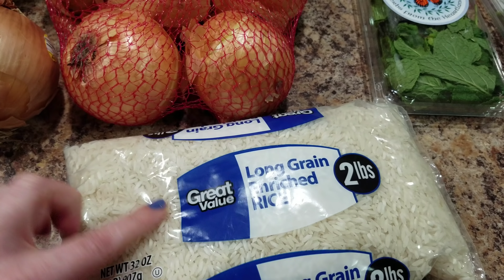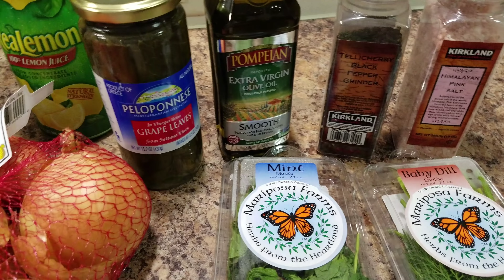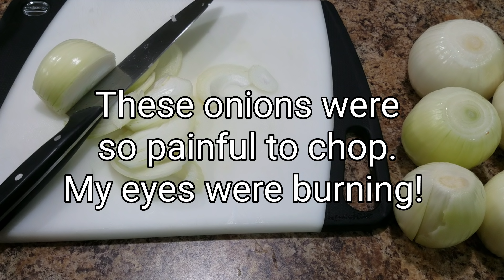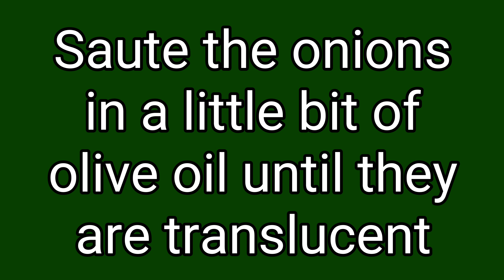Pinterest Stuffed Grape leaves - Was This A Pin Win? - Trying new Pinterest recipes - Dolmathakia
Not every pin is a win😭

Here's the pin in case you want to prove me wrong😂
How to Make Dolmathakia: Stuffed Grape Leaves with Rice and Herbs
I mean honestly just roll tighter and add more seasonings and it would be better.

👍Bentgo Box:

🖒Brilidea Box:

👉Set of stainless steel lunch boxes and an insulated lunch bag:

👌Kiwicrate...Get $10.00 off your first month with this link!

👀The EYE decorations:

👊The local store I get the adorable decorations from (they are cupcake toppers):

👋SMILE STATION (lunch box decorations)